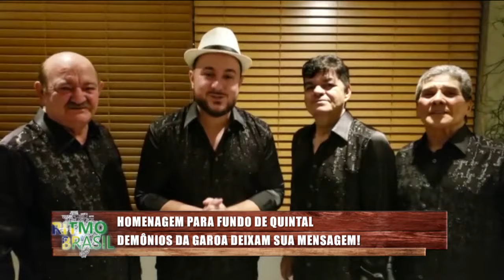Ritmo Brasil com Fundo de Quintal - Completo 27/04/2019